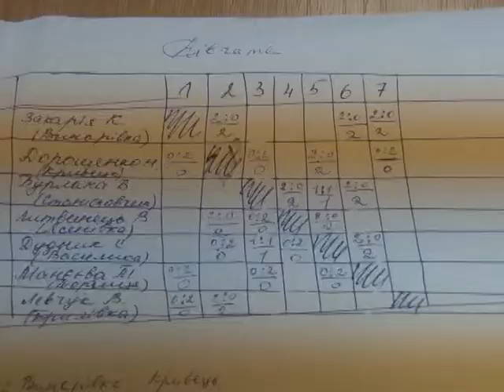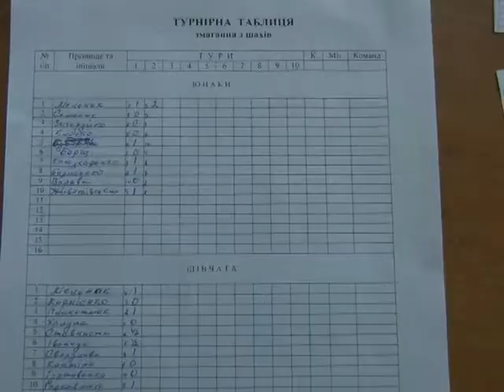ШАХИ ШАШКИ ТУРНІР